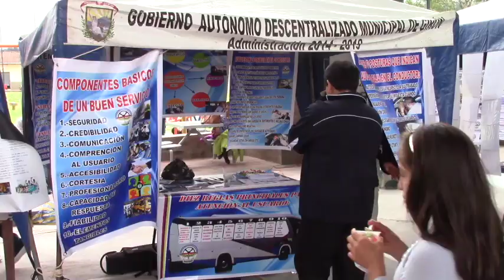Estudiantes del Sindicato de Choferes de Girón presentaron Casa Abierta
En la cancha cubierta del parque “25 de Junio” el domingo 18 de febrero la escuela de capacitación del Sindicato de Choferes Profesionales de Girón desarrolló la Casa Abierta, en la que los estudiantes demostraron los conocimientos adquiridos.